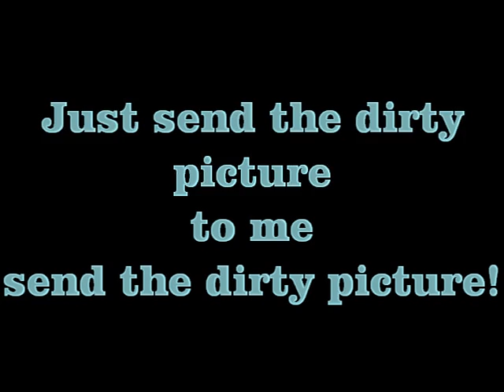Dirty Picture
lysa and roswitha made a little cover of dirty picture (Taio Cruz and Ke$ha)